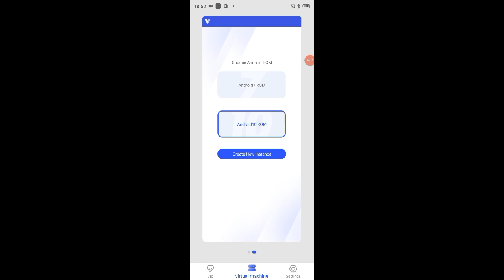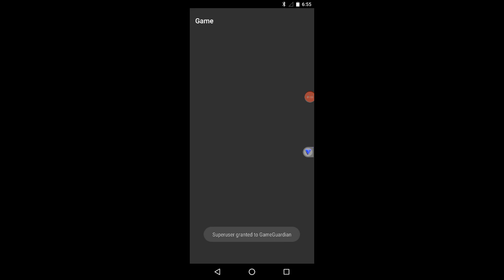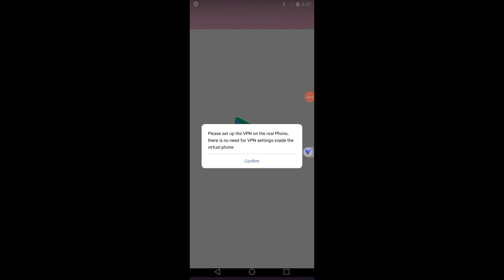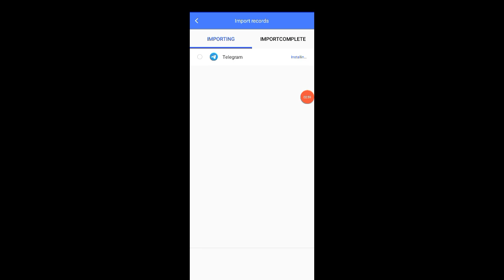How to Use VPHONEGAGA GOLD Method | 32bit Android 12 & 13 | Android 10 & 7 ROM